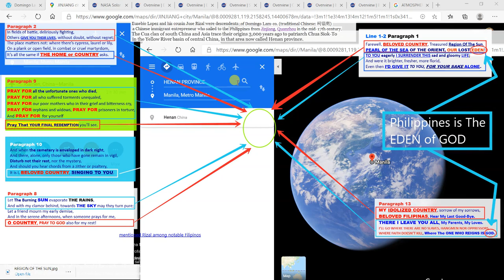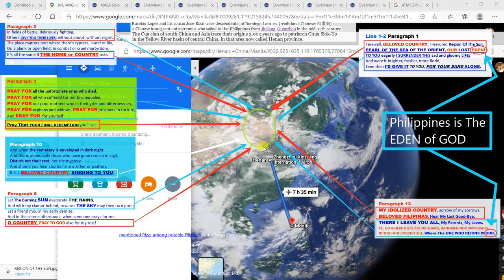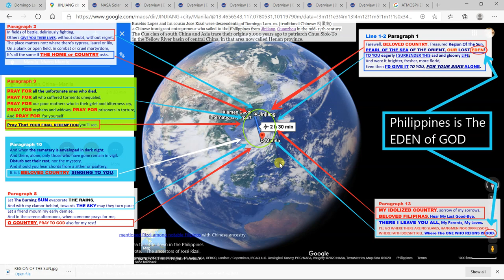Look HOW Fujian TRIADS Of China is ERASING Pilipino Origin of Civilization TO REMOVE Human IDENTITY